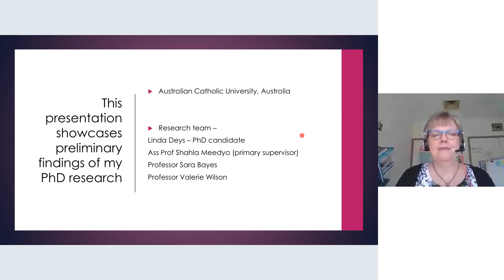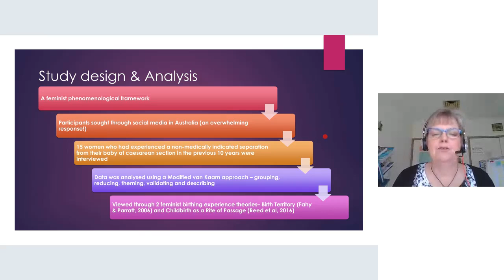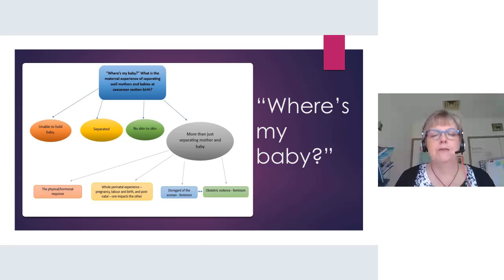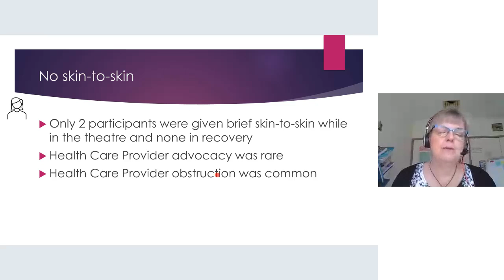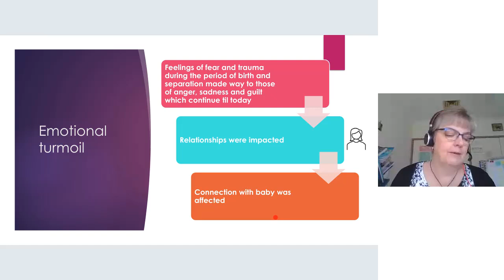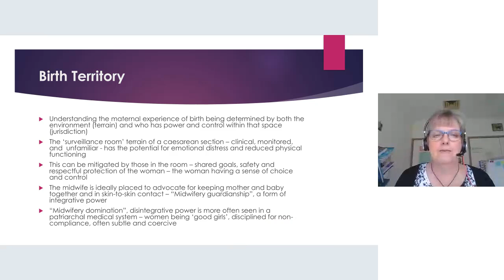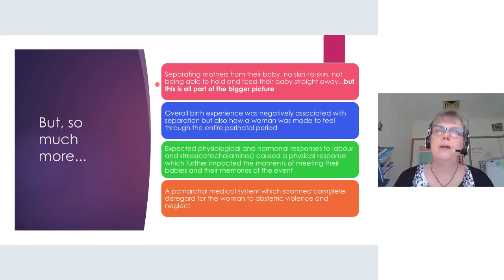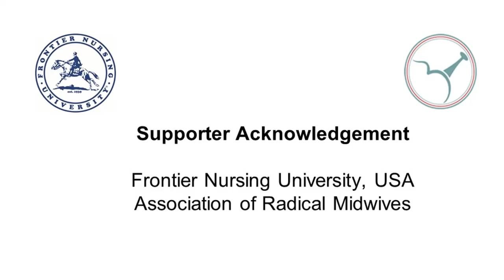05 Linda Deys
VIDM 2023 : “Where’s my baby?": How do women experience separation from their baby at caesarean section birth?

Facilitator: Linda Sweet

Midwives traditionally guide, create safety and share goals with women through labour and birth. Childbirth is recognised as a woman's right of passage, with a positive experience associated with a sense of control and  how she is treated and made to feel. When the birthing landscape is an operating theatre, women lose their autonomy and the midwives’ role of being ‘with-woman’ is challenged. Separation of mothers from their infant is common.

Design: Using a feminist phenomenological framework, fifteen women who experienced non-medically indicated separation from their infant at caesarean section were interviewed.

Results: Preliminary data analysis using a Modified van Kaam approach shows feelings of powerlessness, loneliness, sadness and frustration which lasts well beyond the perinatal period. It impacts their personal relationships and plans for future births. The results reflect a patriarchal, staff-focused environment where women are disregarded and do not feel safe.

Conclusion:  Separating mothers and babies at caesarean section negatively impacts birth experience. Midwives have the opportunity to recognise power imbalance and create a sanctum within the surgical environment. Recognising that birth is more than the mode of delivery, midwives are often the only ones in a position to be the woman’s advocate at a caesarean birth. Midwives have the opportunity to create an environment where the woman has power and agency over her body and baby. Separating a mother from her baby can negatively impact her birth experience and future personal relationships.